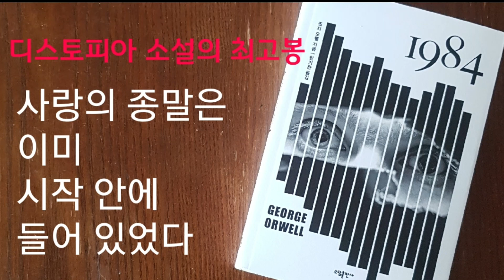조지 오웰의 1984 / 타임지 선정 20세기 최고의 디스토피아 소설 / 소담출판사